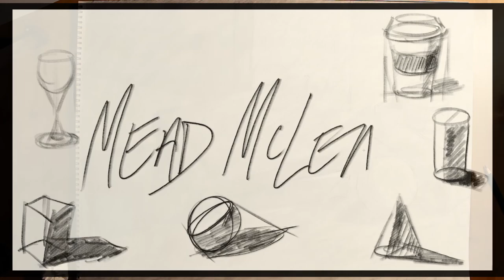Still Life Poster Stage 4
This goes over the first value step of a ground tone still life by simply differentiating light and dark without a sense of local value.